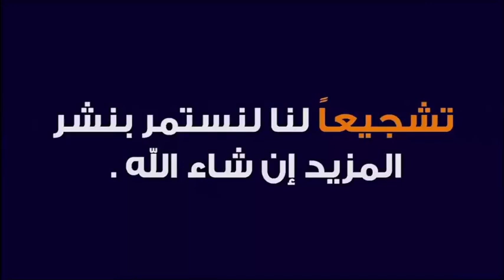هل لمس العضو التناسلي بعد الوضوء يبطله ؟! 🕌 مع الدكتور طيب كريبان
جديد 2020 : هل لمس العضو التناسلي بعد الوضوء يبطله ؟! 🕌  مع الدكتور طيب كريبان
 ▬▬▬▬▬▬ஜ۩☺۩ஜ▬▬▬▬▬
 ▬▬▬▬▬▬ஜ۩☺۩ஜ▬▬▬▬▬
⛔ أحبابي الكرام ، إذا أعجبكم الفيديو رجاءاً لا تنسوا :

 ▬▬▬▬▬▬ஜ۩☺۩ஜ▬▬▬▬▬
مواضيع سابقة

🕌 عَنْ أَبِي هُرَيْرَةَ، عَنِ النَّبِيِّ صَلَّى اللهُ عَلَيْهِ وَسَلَّمَ قَالَ:
 ▬▬▬▬▬▬ஜ۩☺۩ஜ▬▬▬▬▬
⚠️ توضيح مهم ❗

 ▬▬▬▬▬▬ஜ۩☺۩ஜ▬▬▬▬▬
# هاشتاغ الموضوع #